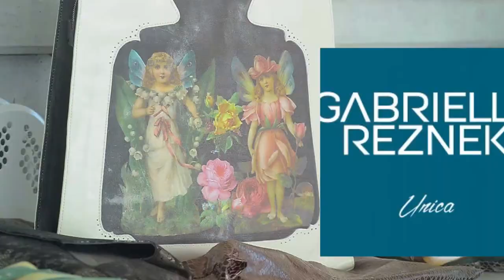setterosa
video back stage campagna nazionale contro la violenza alla donna SETTEROSA